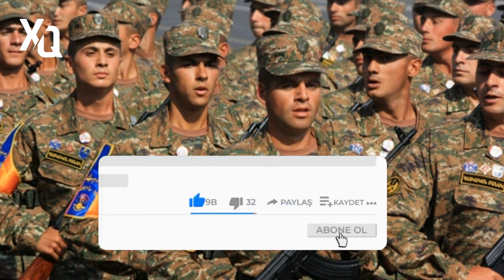SON DEQIQE ! MÜDAFİƏ NAZİRLİYİNDƏN TƏCİLİ AÇIQLAMA GƏLDİ! - XEBERLER 2023